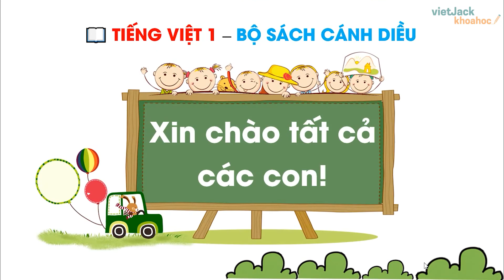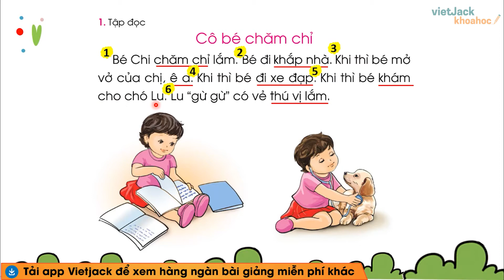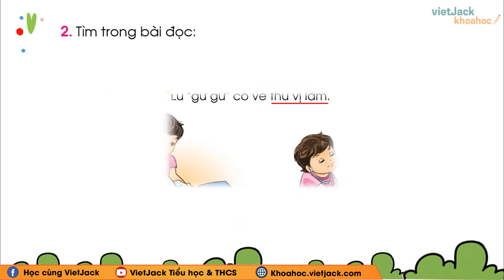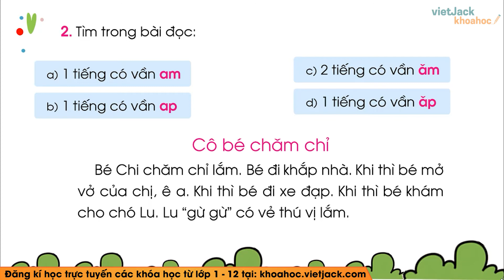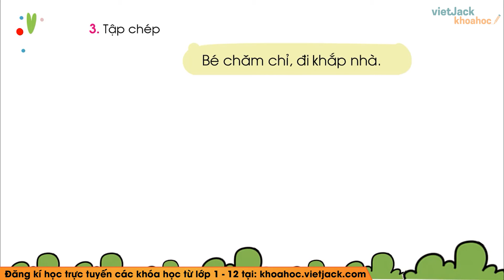Tiếng Việt lớp 1 Cánh diều - Bài 39 - Ôn tập - trang 71 - Cô Nguyễn Hà Trang (DỄ HIỂU NHẤT)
Tiếng Việt lớp 1 Cánh diều - Bài 39 - Ôn tập - trang 71

Video hôm nay, cô sẽ cùng các em tìm hiểu về Ôn tập trong chương trình Tiếng Việt lớp 1 trong sách Cánh diều . Qua đó, cô cùng các em rút ra được nội dung bài học về các kiến thức cần nhớ và quan trọng. Chú ý theo dõi bài giảng của cô nhé !